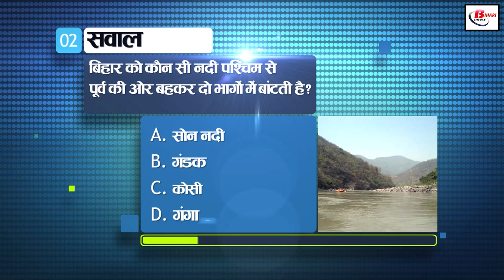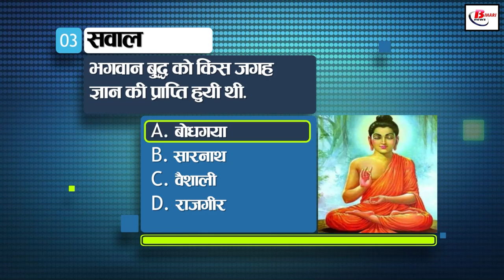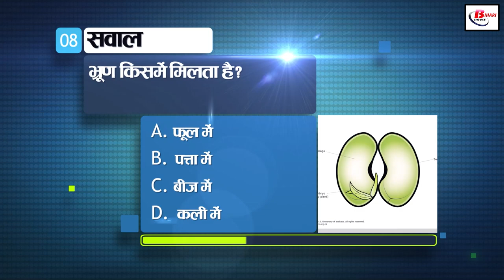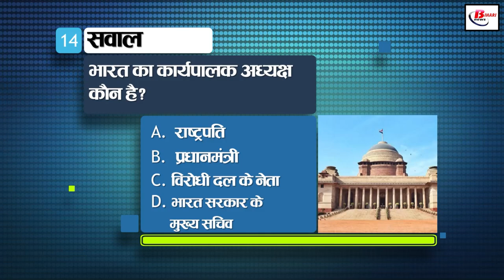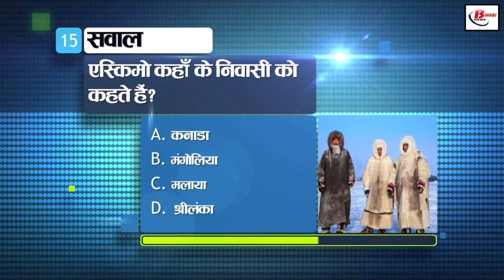Today General Knowledge for other competitive examinations like BPSC,BiharPolice,Daroga and SSC.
In this video, we will tell you 15 such important questions and their answers which will be useful in other competitive examinations like BPSC, Bihar Police, Daroga and SSC. These questions will be from History, Bihar Special, Science, Current Affairs, Polity, Economics and Geography. . So let's see how many questions you can answer correctly.

1. Who is the present Governor of Bihar?
a. Satyapal Malik
b. Fagu Chauhan
c. Draupadi Murmu
d. Anandi Ben Patel

2. Which river divides Bihar by flowing from west to east?
a. Son river
b. Gandak
c. Kosi
d. Ganges

3. Where did Lord Buddha attain enlightenment?
a. Bodhgaya
b. Sarnath
c. Vaishali
d. Rajgir

4. Who among the following was popularly known as Sher-e-Punjab?
a. Rajguru
b. Bhagat Singh
c. Lala Lajpat Rai
d. Udham Singh

5. Ajatashatru, the king of Magadha, belonged to which dynasty?
a. maurya
b. Haryak
c. Nand
d. Secret

6. Do or die is related to which movement?
a. Dandi
b. non-cooperation
c. caliphate
d. leave india

7. What is a mineral or a mineral?
a. fluid
b. inorganic solid
c. gas

8. Where is the embryo found?
a. in flower
b. in the leaf
c. in seed
d. in the bud

9. Who is the first player to cross three thousand runs in T20 International?
a. Virat Kohli
b. Steve Smith
c. David Malan
d. Babar Azam

10. Recently which country has become India's second largest oil supplier, leaving behind Saudi Arabia?
a. Iran
b. America
c. Venezuela
d. UAE

11. Who is the constitutional head of the state governments?
a. Chief Minister
b. Governor
c. speaker of the Assembly
d. High Court Judge

12. Where is the headquarters of the International Court of Justice?
a. The Hague
b. New York
c. Geneva
d. Paris

13. Which of these rights comes under the fundamental right of the Indian Constitution?
a. right to Information
b. right to work
c. Right to Education
d. right of house

14. Who is the Executive President of India?
a. President
b. Prime minister
c. opposition party leader
d. Chief Secretary to the Government of India

15. Eskimos are called residents of where?
a. Canada
b. Mongolia
c. Malaya
d. Sri Lanka